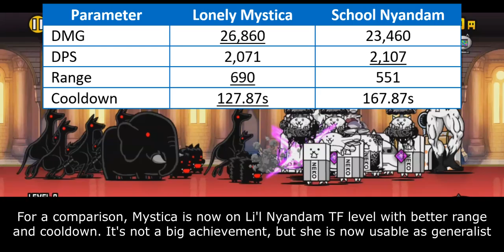The Battle Cats - Enter Savior Mystica the Silent Night Prayer!!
Table of Content:
00:00 - Catfruit Evolution
00:34 - Unit Intro
01:18 - General Improvement
03:30 - New Typing
04:54 - Closing Statement
06:14 - Cat Library Entry